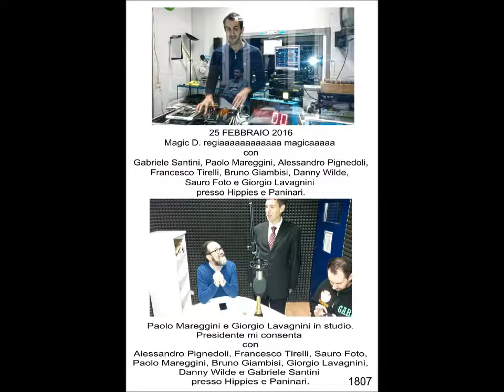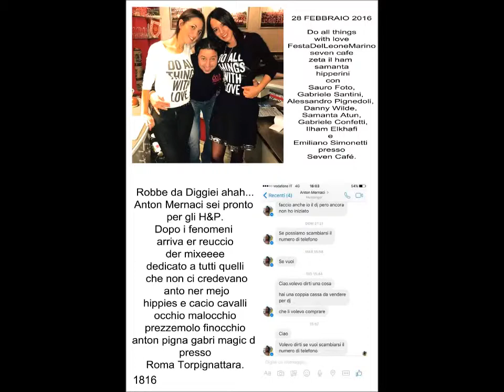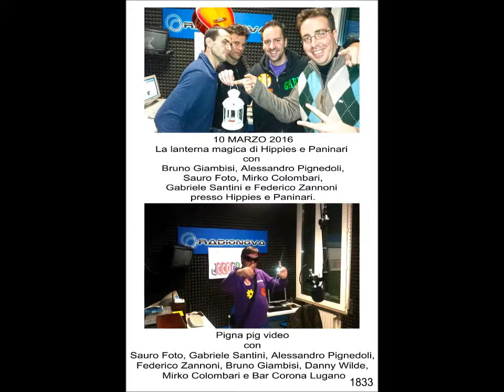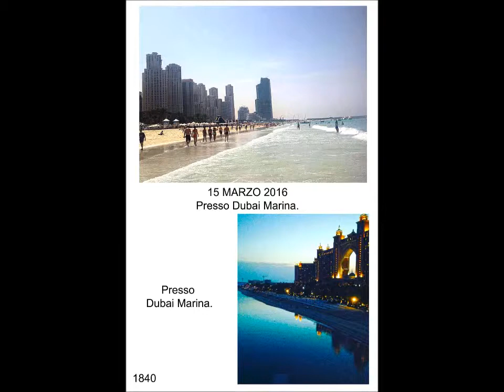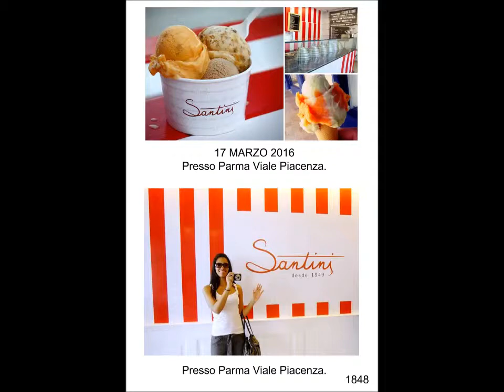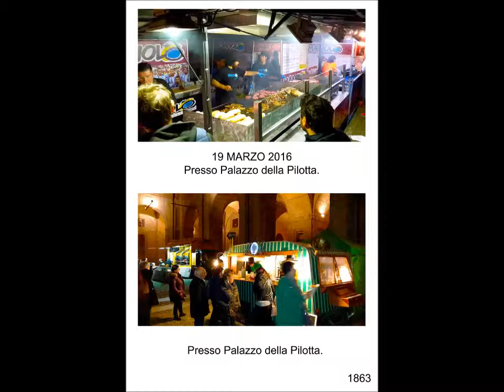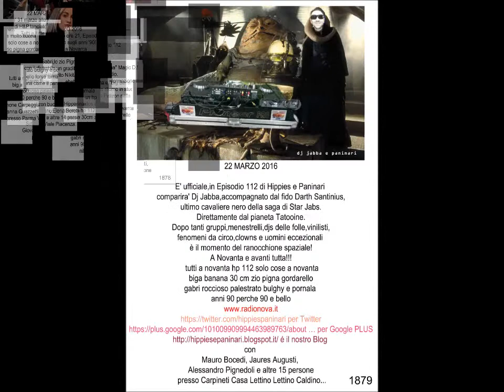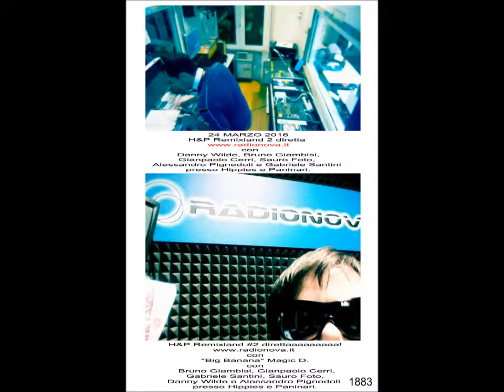H & P RADIONOVA DIARIO STORIA 2016 PARTE 20